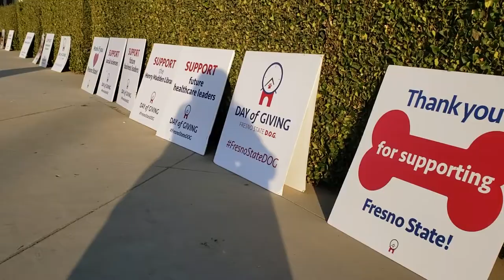MCJ 124 Day of Giving 2019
A project produced by reporter Ishshah Padilla in the Fall 2019 MCJ 124 News Writing Class.